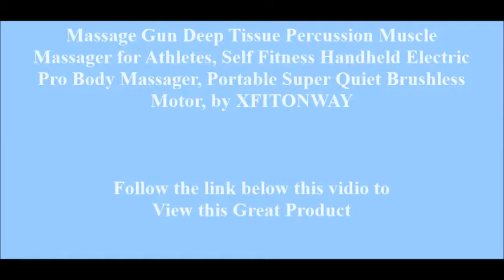Massage Gun Deep Tissue Percussion Muscle Massager for Athletes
MUSCLE SORENESS RELIEVES】XFITONWAY massage machine helps relieve muscle and joints tightness, soreness and stiffness. This massage gun enhance and expedite muscle recovery, promotes circulation and improves range of motion, make your body healthier and shapelier than ever.
【5 REPLACEMENT MASSAGE HEADS & 9 VARIABLE SPEEDS】Wonder XFITONWAY massager offers 5 interchangeable head attachments, provides a relaxing massage experience and reduces bone damage.The handheld designed and 8 tips attachments allow you to reach every muscThis neck massager pad has 9 speed strength levels, which allows you to get the right and appropriate amount of pressure to relieve your muscle pain.
【QUEIT & BETTER BATTERY CAPACITY】XFITONWAY Deep Tissue Massager With Unique Quiet Glide technology and 24V Brushless high-torque motor, the working dB is only 40dB - 60dB through 9 speeds. This personal massager with a rechargeable 15600mAh battery, it works up to more than 4 hours of use per full charge.
【LIGHTWEIGHT & RATIONAL DESIGN & CARRYING CASE】XFITONWAY cordless massage device weights only 2.2 lbs and the ergonomic designed grip minimizes external vibrations, silicone handle is better for gripping, and prevent slips and falls. Also you can take the device to anywhere with carrying case.
【MONEY BACK】30 DAY MONEY BACK GUARANTEE & 1 YEAR WARRANTY If you're not completely satisfied we will provide a replacement or full refund!!